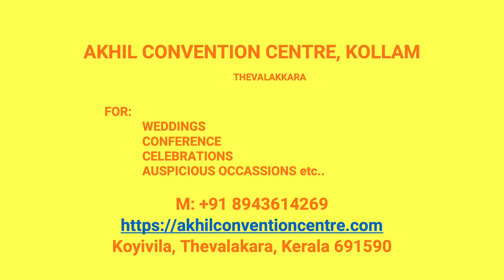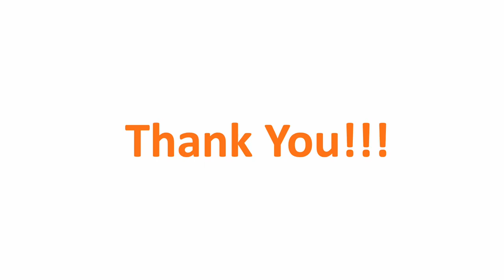Kalyana Mandapam Komalamkunnu Kollam